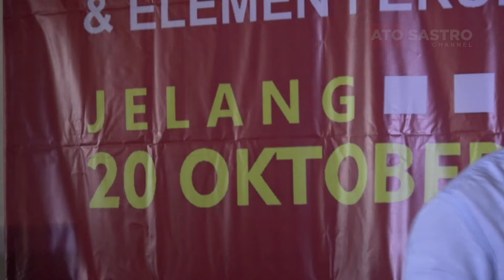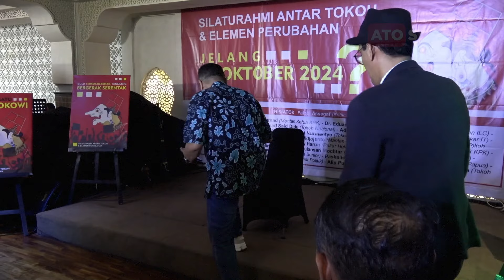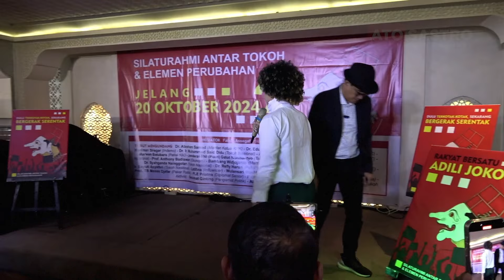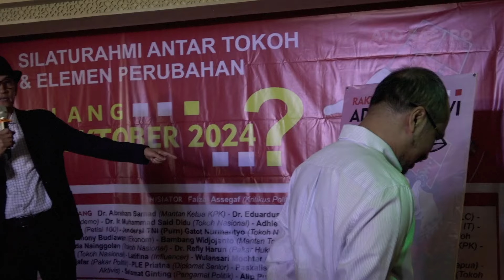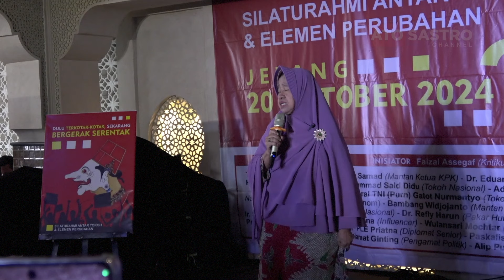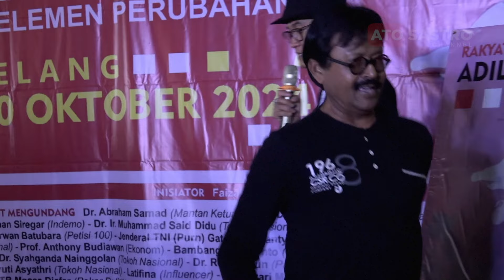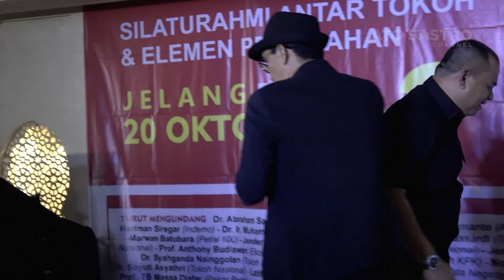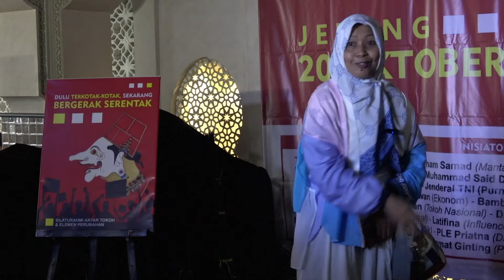Full HD | SILATURAHIM ANTAR TOKOH DAN ELEMEN PERUBAHAN | Video Full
SILATURAHIM ANTAR TOKOH DAN ELEMEN PERUBAHAN

Hampir satu dekade elite dan elemen rakyat dipasung ketidakpastian bernegara serta terjebak dalam kejahatan politik kotak-kotak rezim Jokowi.

Saatnya bangkit dan saling berangkulan untuk menegakan harapan atas keadilan di ujung lengsernya kekuasaan Mulyono.

Saatnya  bergerak serentak dalam ajang silaturahim lintas tokoh dan elemen bangsa, memperkuat temali kebersamaan.

Hari/Tanggal : Selasa, 1 Oktober 2024
Pukul   : 13.00 – 16.00 WIB
Tempat  : Aljazera Signature Restoran & Lounge, Jl. Johar No. 8, Kb. Sirih, Kec. Menteng Jakarta
Tema  : Jelang 20 Oktober 2024…?

Turut Mengundang:
1. Dr. Abraham Samad (Mantan Ketua KPK)
2. Dr. Eduardus Lemanto (Akademisi)
3. Karni Ilyas (Presiden ILC)
4. Hariman Siregar (Indemo)
5. Dr. Ir. Muhammad Said Didu (Tokoh Nasional)
6. Adhie Massardi (Tokoh Nasional)
7. Roy Suryo (Pakar IT)
8. Marwan Batubara (Petisi 100)
9. Jenderal TNI (Purn) Gatot Nurmantyo (Tokoh Nasional)
10. Jenderal TNI (Pur) Fachrul Razi (Tokoh Nasional)
11. Prof. Anthony Budiawan (Ekonom)
12. Bambang Widjojanto (Mantan Tokoh KPK)
13. Novel Baswedan (Mantan Penyidik KPK)
14. Dr. Syahganda Nainggolan (Tokoh Nasional)
15. Dr. Refly Harun (Pakar Hukum Tata Negara)
16. Rahma Sarita (Praktisi Media)
17. Ir. Sayuti Asyathri (Tokoh Nasional)
18. Andrinof Chaniago (Tokoh Nasional)
19. Latifina (Influencer)
20. Wulansari Mochtar (Influencer)
21. Olvah Alhamid (Tokoh Perempuan Papua)
22. Prof. TB Massa Djafar (Pakar Politik)
23. PLE Priatna (Diplomat Senior)
24. Paskalis Da Cunha, SH
(Advokat Senior)
25. Ruslan Buton (Tokoh Aktivis)
26. ⁠Selamat Ginting (Pengamat Politik)